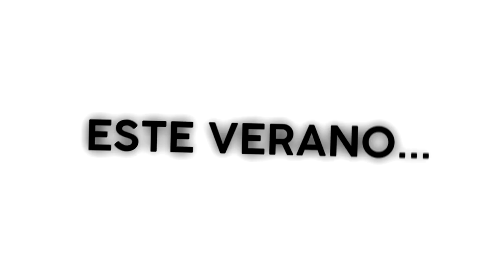Vive en una piña debajo del mar...